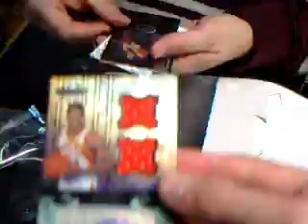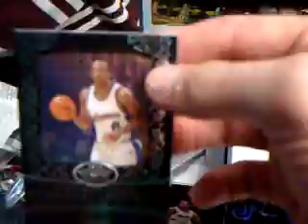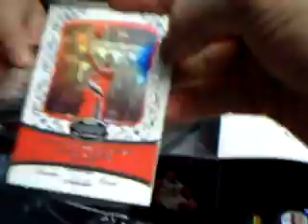07/08 Topps Echelon Basketball box break 1